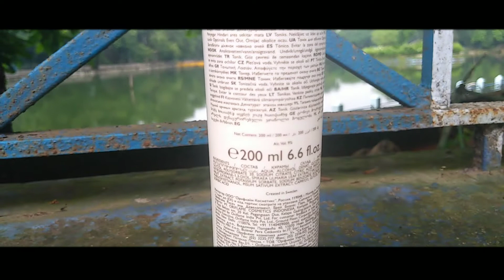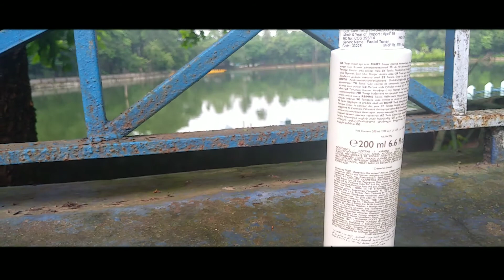Optimals Even out Clarifying toner lumilight Complex